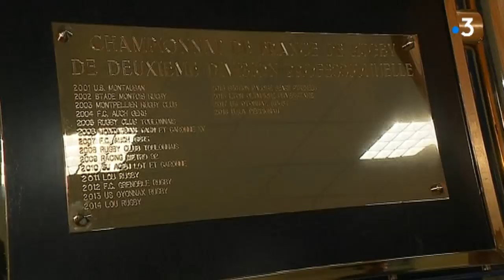Dernier entrainement pour Brive et Bayonne avant la finale de Pro D2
Comme traditionnellement, les clubs de Bayonne et de Brive se sont entrainés ce samedi 24 mai après-midi sur la pelouse du Hameau, à Pau, avant leur finale de Pro D2 demain à 14h00.

Intervenants :
1/ Vivien Devisme, pilier du CAB
2/ Yannick Bru, entraîneur de l'Aviron Bayonnais
3/ Guillaume Rouet, demi-de-mêlée de l'Aviron Bayonnais
4/ Thomas Laranjeira, ouvreur du CAB

Équipe : P Gauthier, J Perrier, S Passelergue